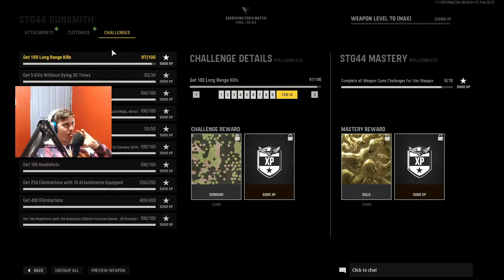My First Gold AR